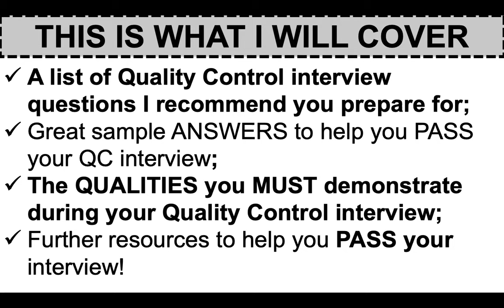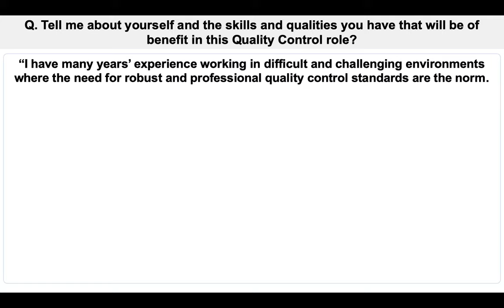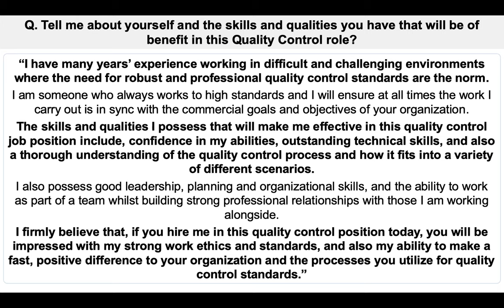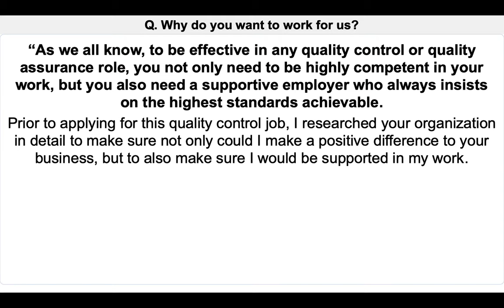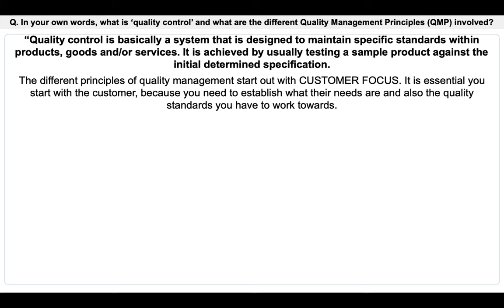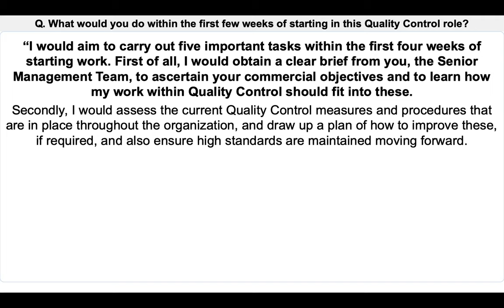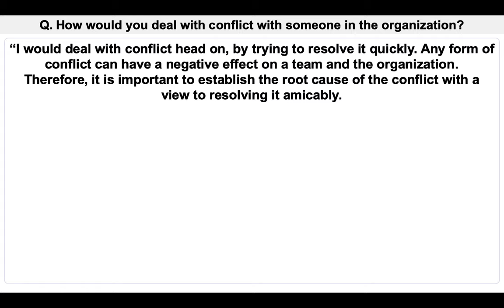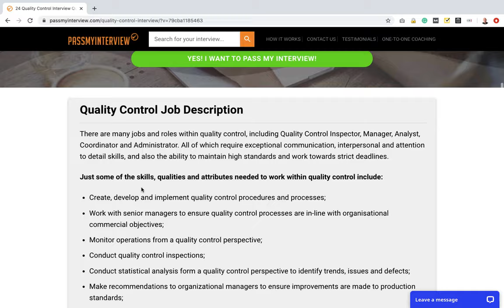QUALITY CONTROL Interview Questions & Answers! (Inspector, Manager + Assessor Interview Questions!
Learn how to pass your quality control job interview with tips, sample questions and high-scoring ANSWERS!

In this interview training video, Richard McMunn covers:
- A list of Quality Control interview questions I recommend you prepare for;
- Great sample ANSWERS to help you PASS your QC interview;
- The QUALITIES you MUST demonstrate during your Quality Control interview;
- Further resources to help you PASS your interview!

23 QUALITY CONTROL INTERVIEW QUESTIONS AND ANSWERS
Q1. Tell me about yourself and the skills and qualities you have that will be of benefit in this Quality Control role?
Q2. Why do you want to work for us?
Q3. In your own words, what is ‘quality control’ and what are the different Quality Management Principles (QMP) involved?
Q4. What would you do within the first few weeks of starting in this Quality Control role?
Q5. How would you deal with conflict with someone in the organization?
Q6. How do you deal with deadlines when you are under pressure?
Q7. What is the difference between Quality Assurance and Quality Control?
Q8. What’s your favorite Quality Control tool and why?
Q9. It is late on a Friday afternoon and a member of the organization reports a quality control defect to you. One of the company senior managers tells you it can wait until Monday. What would you do?
Q10. What are the most important skills needed to work in Quality Control and why?
Q11. Quality Control enables us, as an organization, to make sure the products we put out there are to a high standard. How would you ensure organizational waste was reduced within this quality control position?
Q12. What’s the most challenging Quality Control project you have worked on?
Q13. Describe to me how you would commence a newly assigned Quality Control project?
Q14. Tell me a time when your advice to management led to an improvement in the organization?
Q15. What are the different methods of Quality Control?
Q16. What’s your style of management?
Q17. How would you communicate with your team within this Quality Control role?
Q18. When working in Quality Control, it is better to be feared or loved?
Q20. What’s your biggest weakness?
Q21. Why do you want to leave your job?
Q22. What are your salary expectations in this Quality Control job?
Q23. That’s the end of your Quality Control interview. Do you have questions for the panel?

The above QC interview questions are applicable for all Quality COntrol roles, including:
- Quality Control Inspector;
- Quality Control Manager;
- Quality Control Auditor;
- Quality Control Analyst;
- Quality Control Administrator.